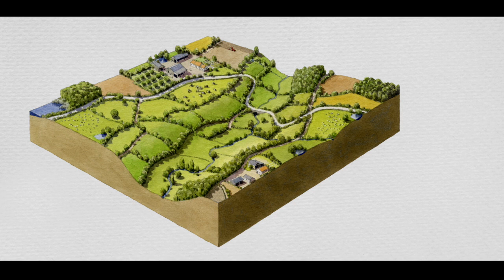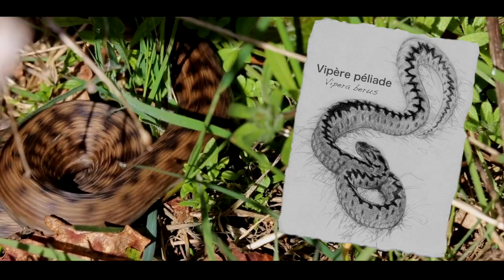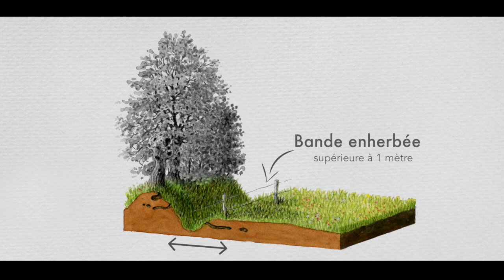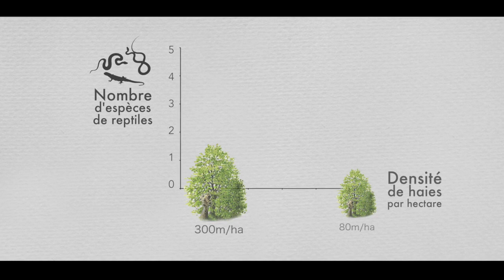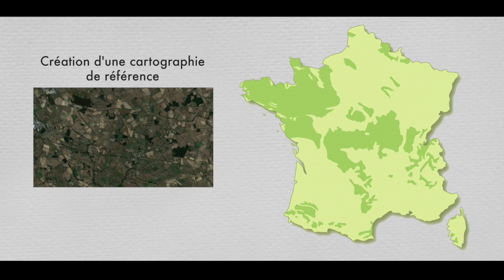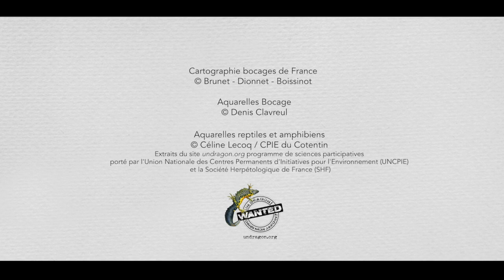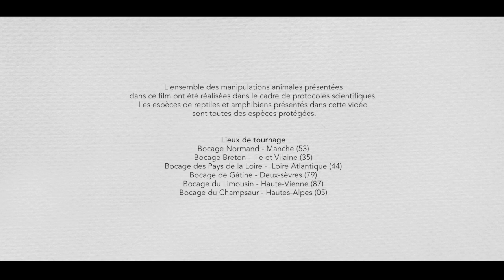Biodiversité en sursis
Les paysages de bocages sont constitués de haies, petits boisements et pâtures interconnectés. Ces espaces sont particulièrement importants pour la biodiversité mais ils connaissent un recul du fait des pratiques agricoles intensives.

Le CNRS de Chizé, l’ONCFS et Deux-Sèvres Nature Environnement publient une vidéo qui résume les travaux menés depuis une dizaine d’années sur les reptiles et amphibiens du bocage.